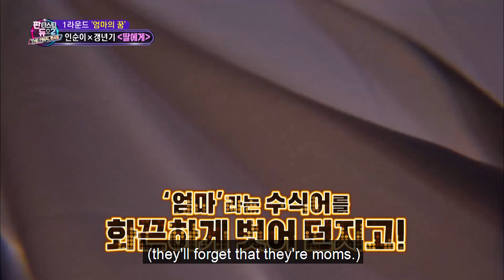[Fantastic Duo] Ep 34_Insooni in sliver dress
Insooni is on Fantastic Duo 2 Ep.34
One of the legend Korean Diva Insooni is singing with gorgeous outfit. Her powerful voice always cheers me up.